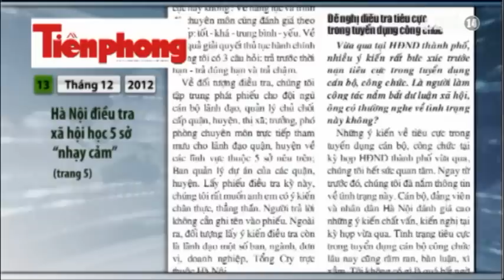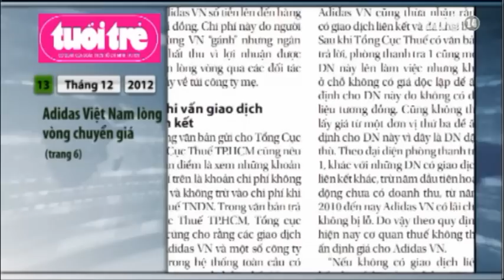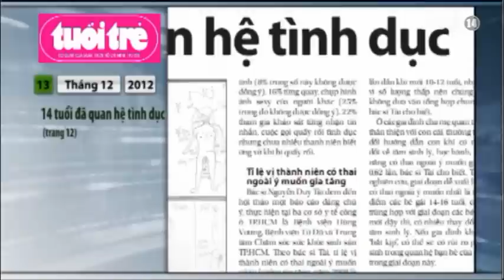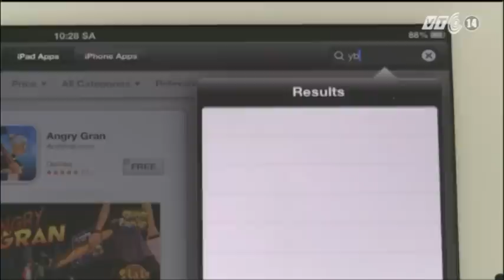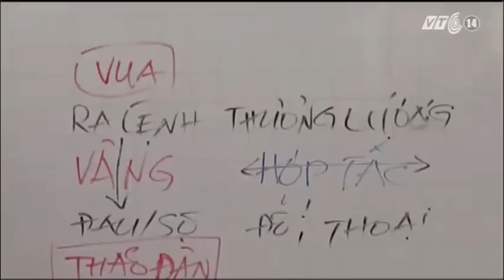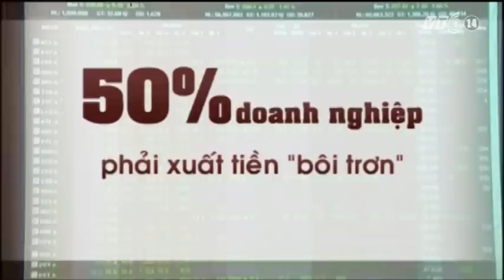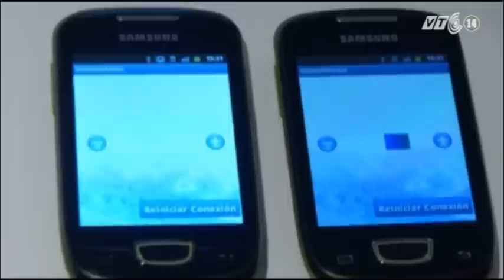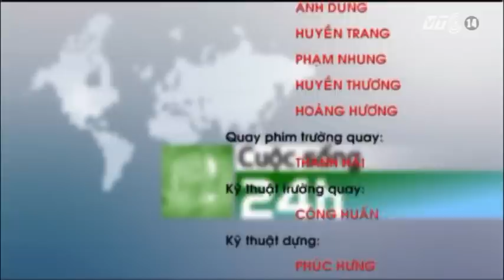VTC14_Cuộc sống 24h_ngày 13.12.2012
Những thông tin chính trong bản tin Cuộc sống 24H_ ngày 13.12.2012
- Bộ Kế hoạch đầu tư dự báo hết năm nay sẽ có khoảng 55.000 doanh nghiệp giải thể
- Đêm "Hạ huyền" tôn vinh nét tối giản trong nhạc Trịnh Công Sơn
- "Chạy công chức" 100 triệu ở Hà Nội -- "câu chuyện về văn hóa bôi trơn" tồn tại lâu đời ở Việt Nam và những con số đáng suy ngẫm
- Đám cưới tập thể có số lượng cặp đôi công nhân tham gia đông nhất lần này do Trung tâm hỗ trợ Thanh niên công nhân TPHCM tổ chức
- Ấn Độ một lần nữa thử thành công tên lửa đạn đạo Agni có khả năng mang đầu đạn hạt nhân với tầm xa 700 km
- Bahrain tiến hành lắp đặt hệ thống camera toàn đất nước để quản lý tội phạm
- Nhóm nhạc nữ lừng danh một thời Spice Girls đã có màn tái hợp đình đám trongbuổi họp báo đêm nhạc kịch Viva Forever diễn ra tại London, Anh